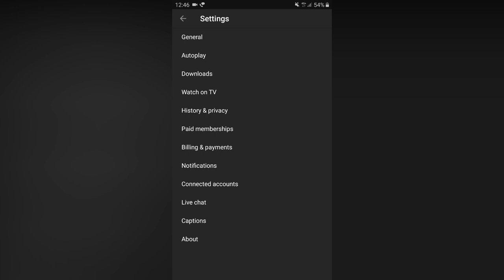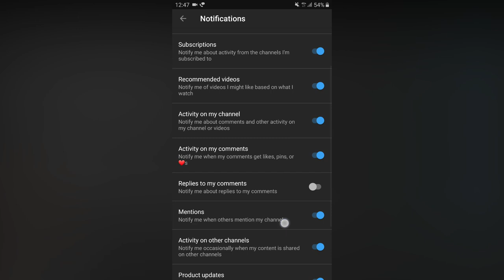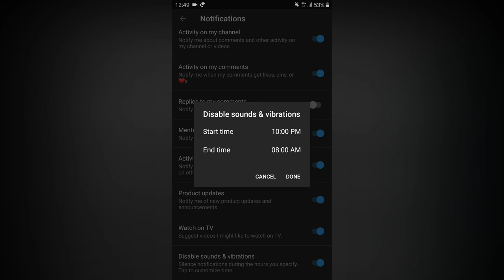இதுல இப்படி ஒரு Settings இருக்கு தெரியுமா ?